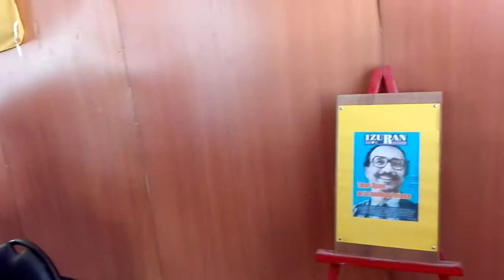Medjdoub Nacer chante Slimane Azem à Aokas le 27 mai 2017